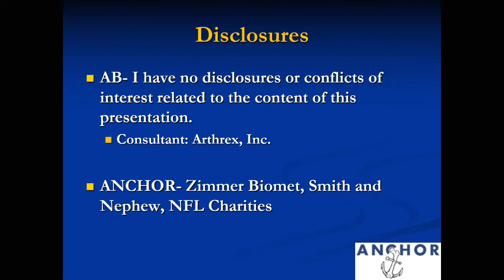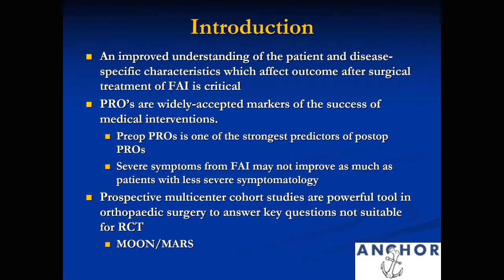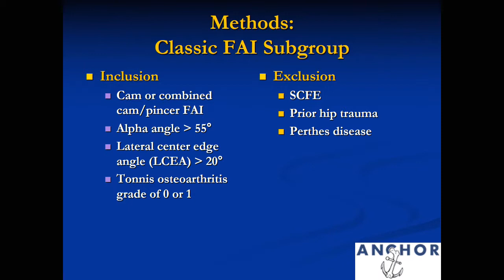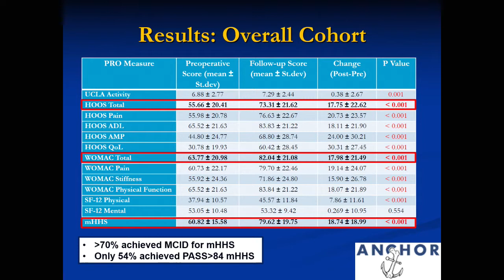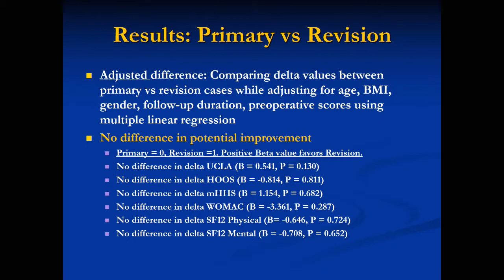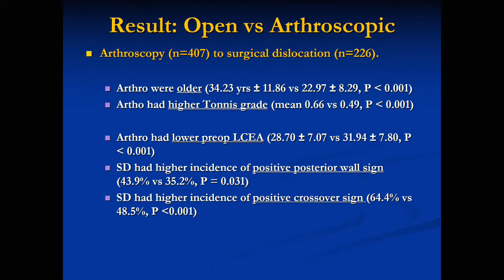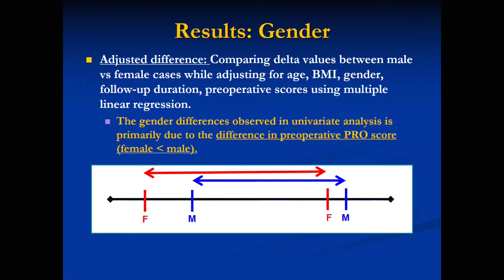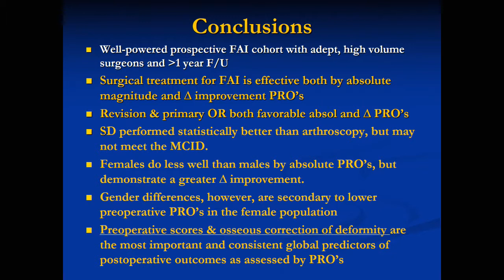A. Bedi, Surgical treatment for FAI in North America an Update, Hip Symposium 2018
Talk by A. Bedi about "Surgical treatment for FAI in North America An Update from the Anchor Group" in Session V of Bern Hip Symposium 2018